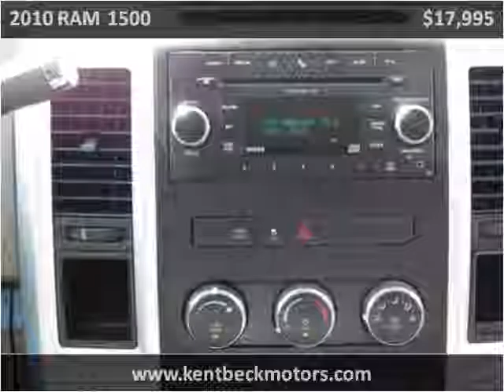2010 RAM 1500 Used Cars Abilene TX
This 2010 RAM 1500 is available from Kent Beck Motors.